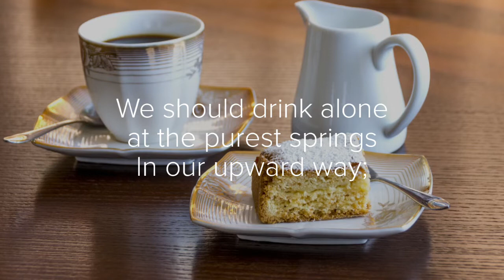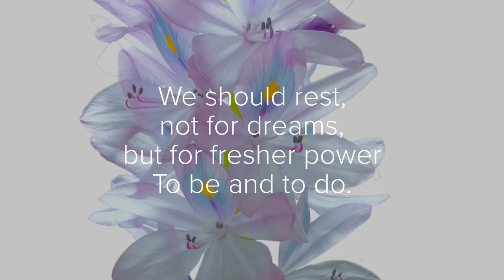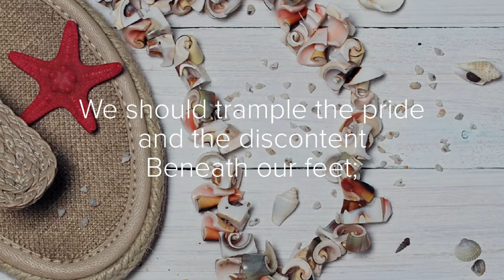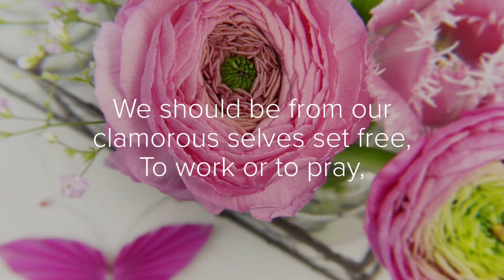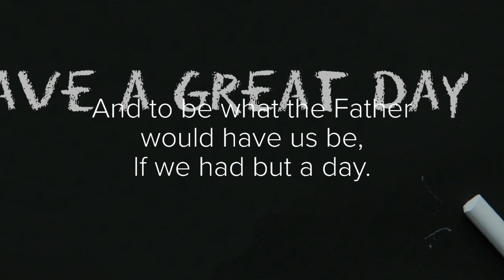If we had but a day poem by Mary LD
If We Had But A Day
Poet: Mary LD

We should fill the hours with the sweetest things,
We should drink alone at the purest springs
In our upward way;
We should love with a lifetime’s love in an hour,
If the hours were few;
We should rest, not for dreams, but for fresher power
To be and to do.

We should guide our wayward or wearied wills
By the clearest light;
We should keep our eyes on the heavenly hills,
If they lay in sight;
We should trample the pride and the discontent
Beneath our feet;
We should take whatever a good God sent,
With a trust complete.

We should waste no moments in weak regret,
If the day were but one;
If what we remember and what we forget
Went out with the sun;
We should be from our clamorous selves set free,
To work or to pray,
And to be what the Father would have us be,

please enjoy a day worth living